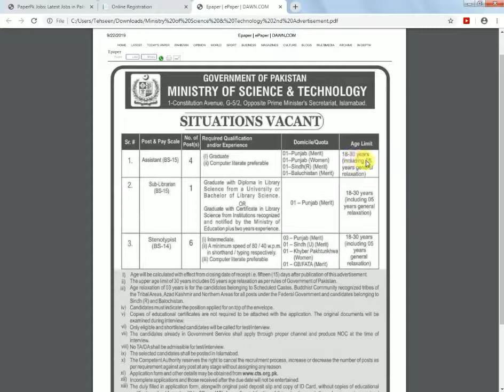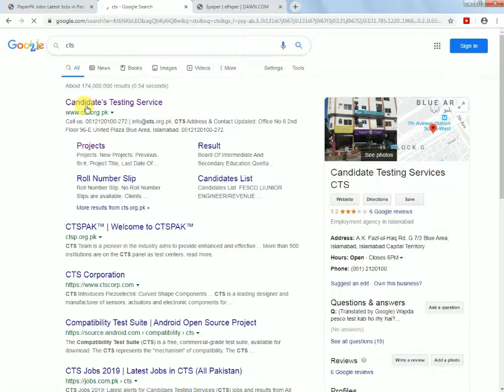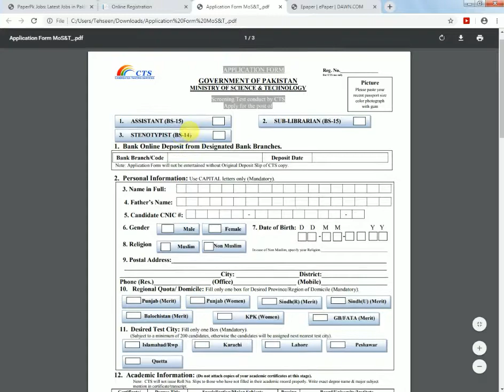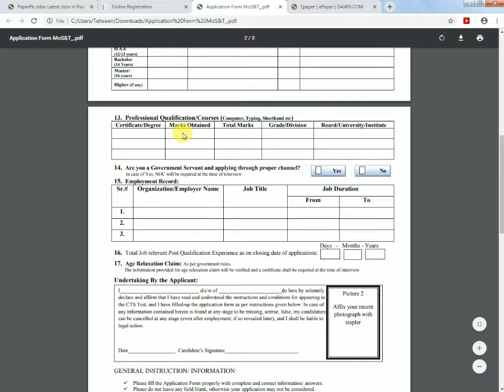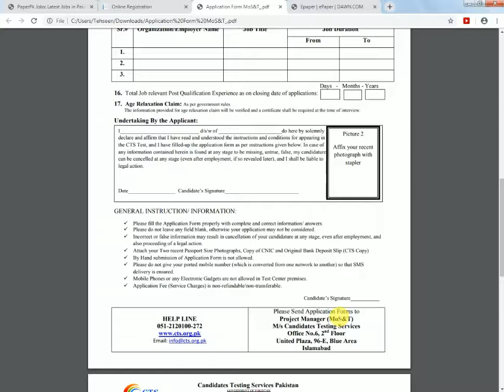jobs Ministry Of Since & Technology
Apply krny & Forms Download k liye Link py Click kry

Latest jobs add k liye Link py Click kry